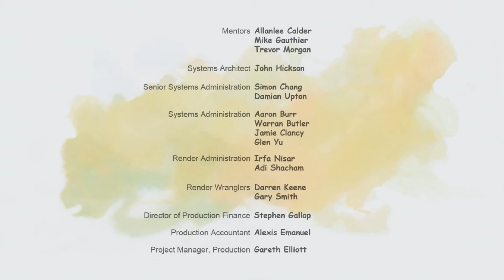Ormie the pig with cookie song